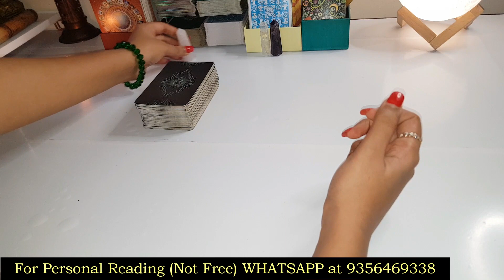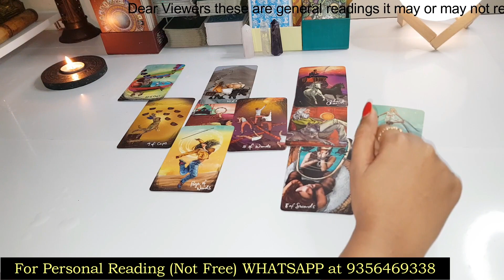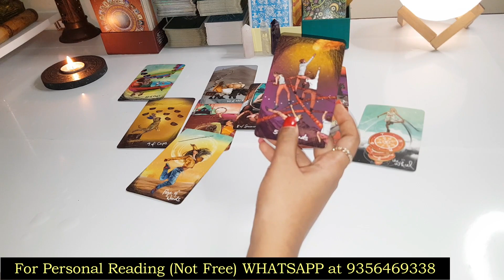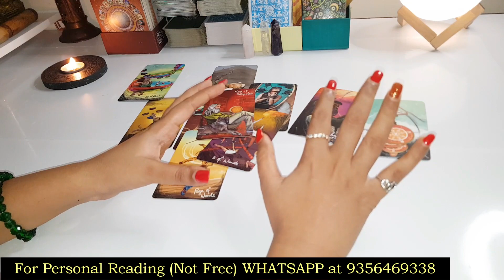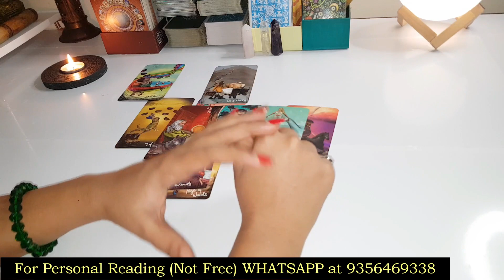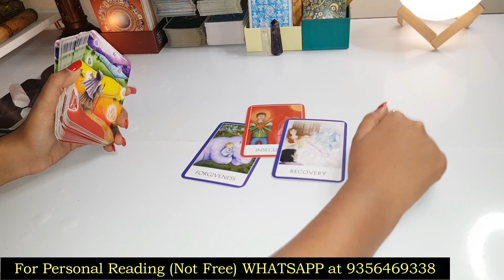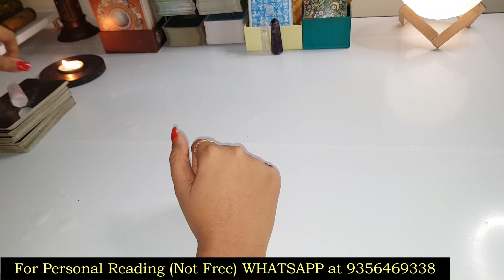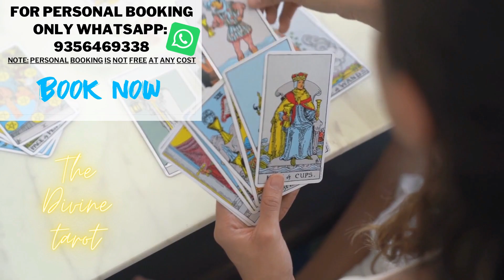❤️WOH AAPSE KYA UMEED KARTE HAI - UNKI FEELINGS ❤️HINDI TAROT READING TIMELESS❤️ COLLECTIVE ❤️